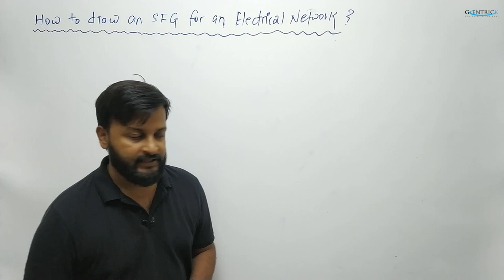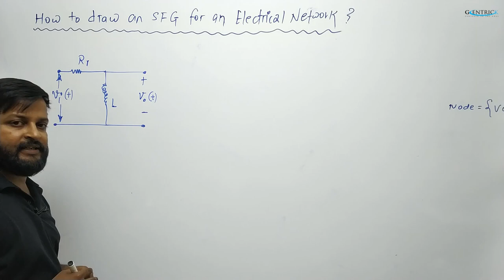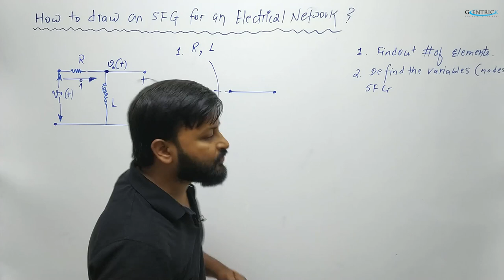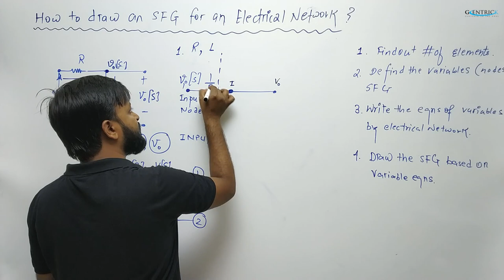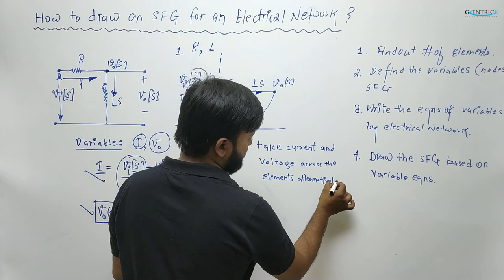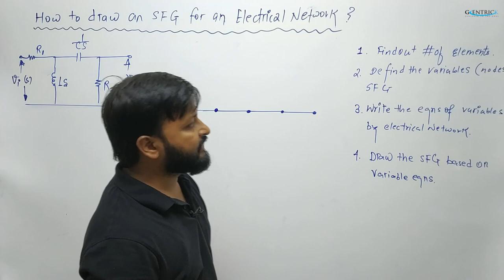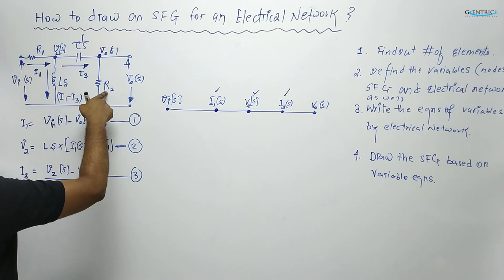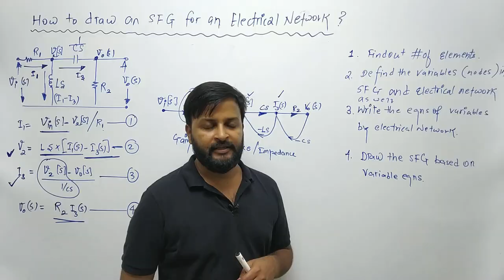Lec 30 How to draw an SFG from an ELECTRICAL network?